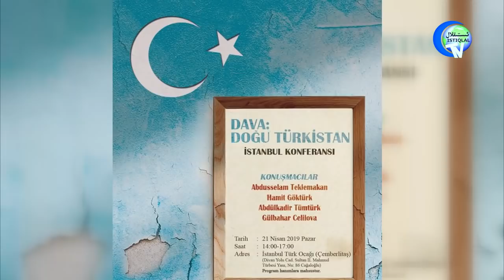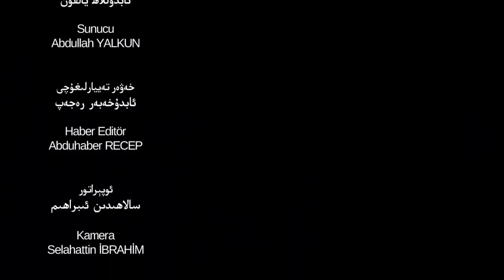ئىستىقلال كۈندىلىك خەۋەرلىرى 2019-04-22